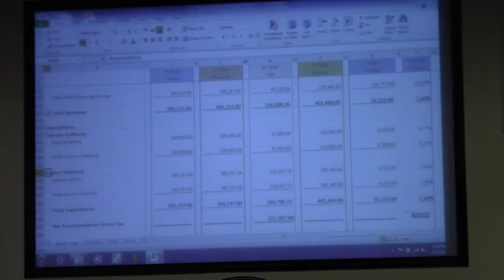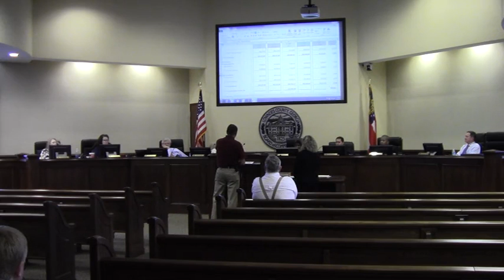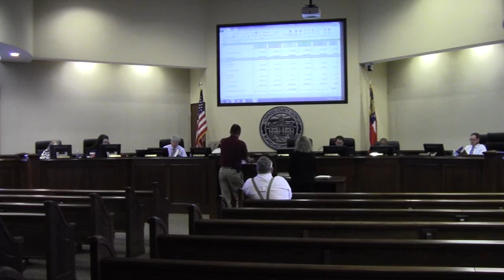04830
Lowndes County Board of Commissioners (LCC) Budget Session  - Day 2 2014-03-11